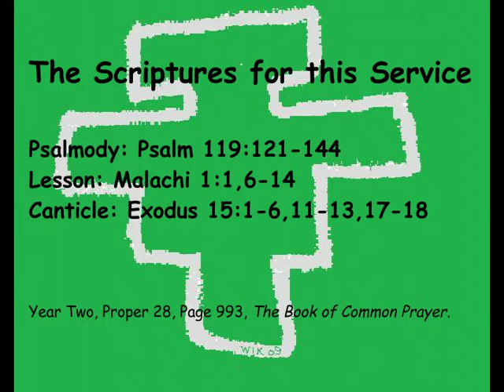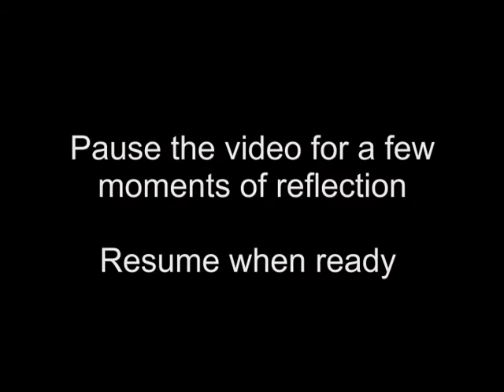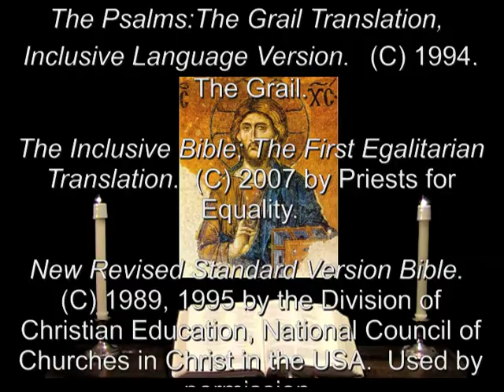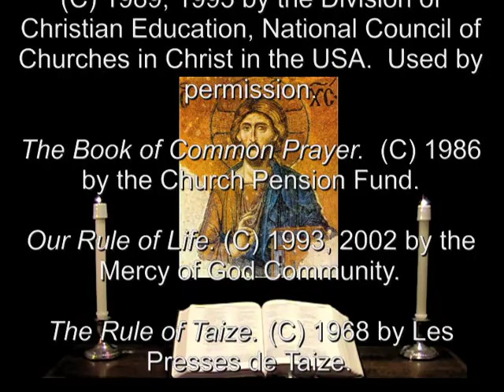21 Nov 2012 Wednesday Evening Prayer